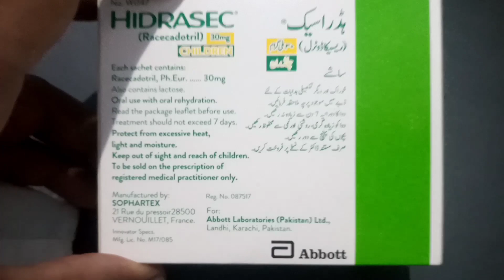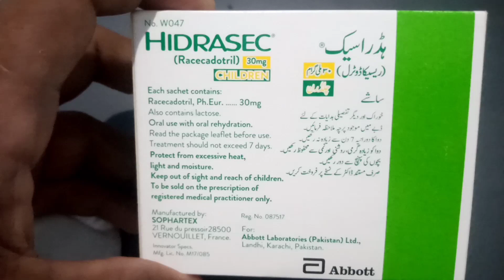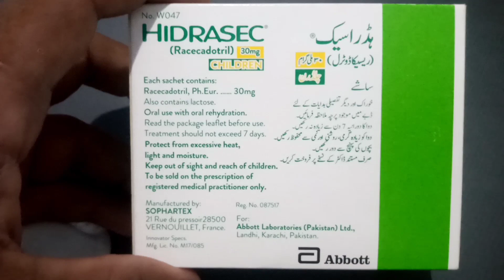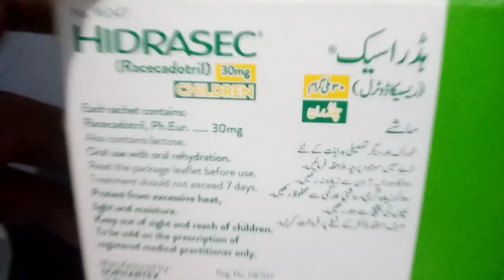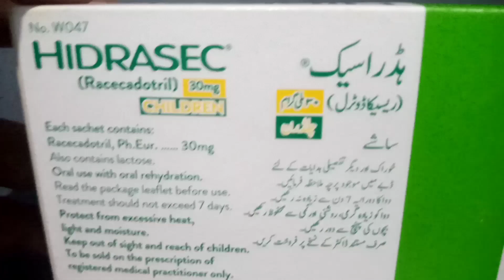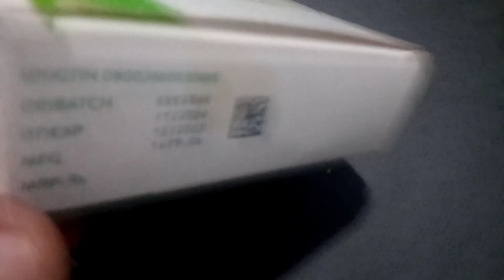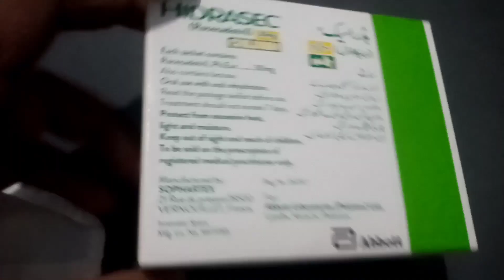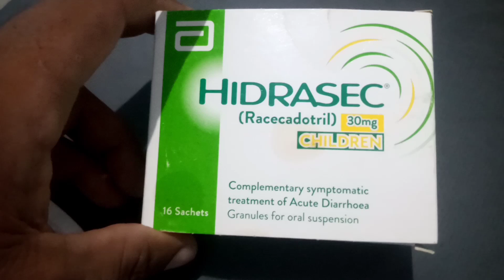hidrasec 10 mg sachet how to use | hidrasec 30 mg sachet how to use | hidrasec 100mg uses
hidrasec sachet
hidrasec
hidrasec 10 mg sachet
hidrasec sachet for kids
hidrasec sachet benefits
hidrasec sachet how to use
hidrasec satchet dose
hidrasec sachet in pregnancy
hidrasec satchet price
hidrasec sachet uses in children
hidrasec 10mg sachet how to use
hidrasec 10 mg sachet how to use
hidrasec 30 mg sachet how to use
hidrasec satchet how to use
hidrasec satchet use in hindi
hidrasec satchet use in india
hidrasec satchet side effects